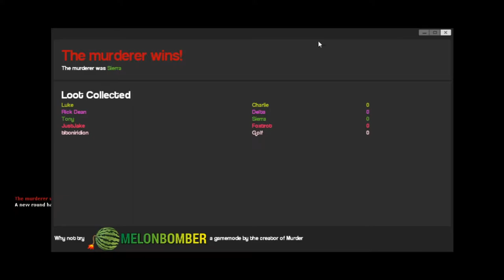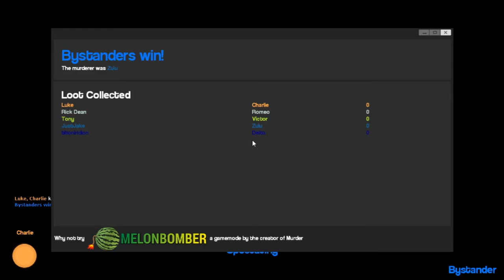Gmod Murder Moments that make you doubt friendships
My Discord! - RickyDeanGaming#8499

Friends in the video:
JustJakeGames (Orange)